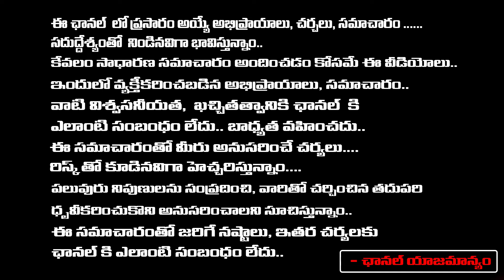Telangana Gold Man Darga Chinna Pailwan | Red Tv